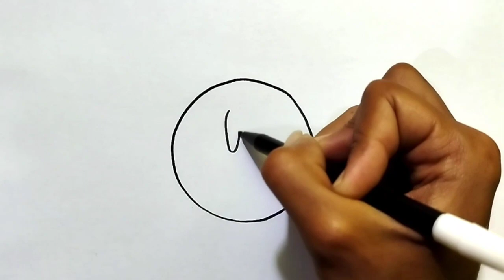How to Draw BOB OMB FROM MARIO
Learn how to draw BOB OMB FROM MARIO

⭐ Drawing supplies :
Marker, Paper And Imagination
Digital coloring with ibisPaint X

Welcome to the FourN drawing channel, a place where you will get millions of free drawing tutorials every day.
Prepare your imagination, let's learn to draw together and create extraordinary works of art!